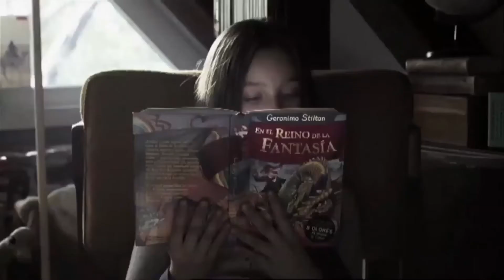Week 49: Outdoors, Geronimo Stilton, Intrusive Voices - Hoiman Simon Yip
Links to my books:
Room 8 Jewel of Depression

Room 8 The Forsaken Land

Room 8 Return of the Silver-haired Man

Wings of Rebound: Suby's Quest

An assassin, a Bear and a 10th grader